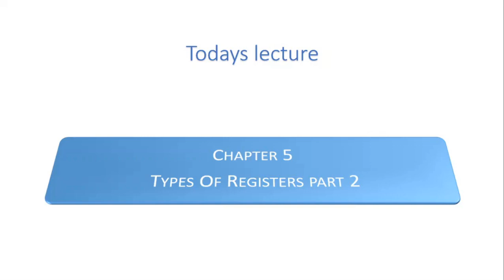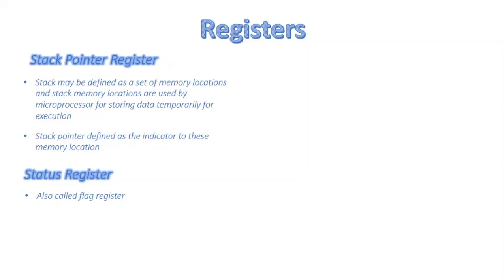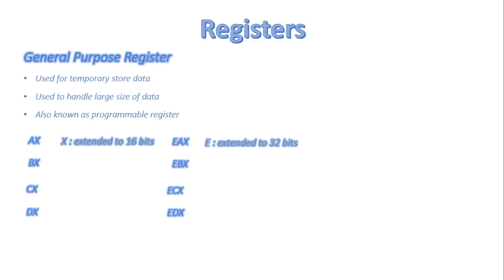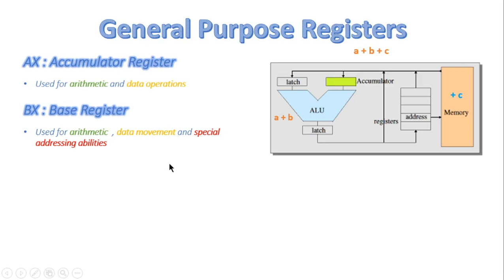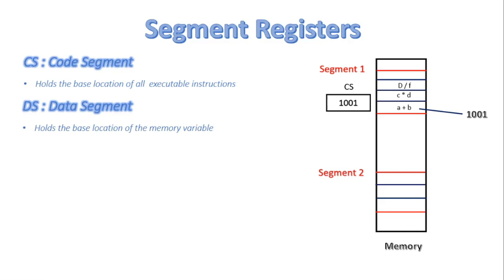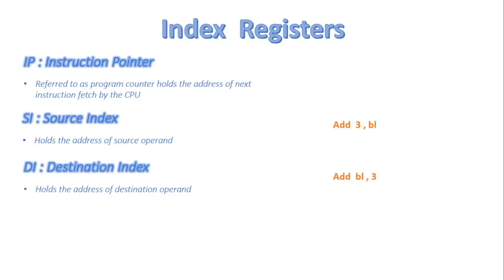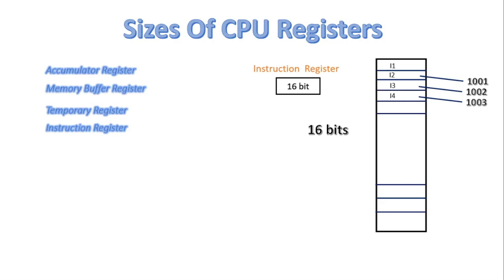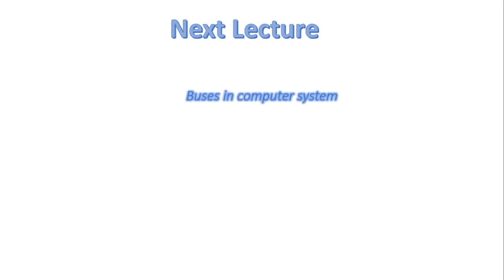FSc Computer Science Book 1, CH 5, LEC 79: Registers And Its Types ( Part 2 )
In this video, we will discuss
- General purpose registers and its types
- Segment registers and its types
- Index register and its types
- Size of register in detail